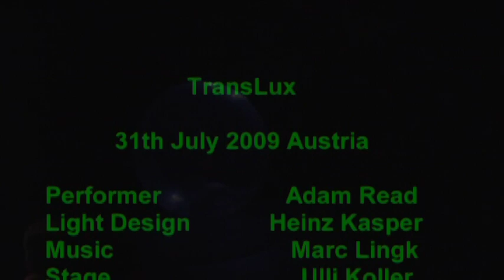TransLux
July 31th 2009 in Austria

Performer: Adam Read
Light Design: Heinz Kasper
Stage: Ulli Koller